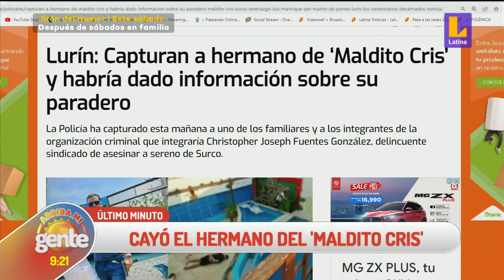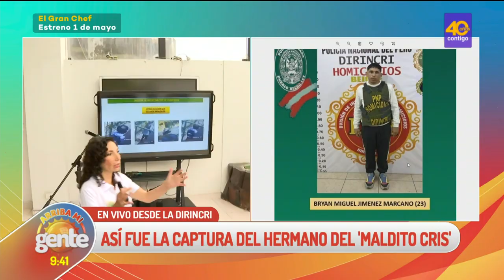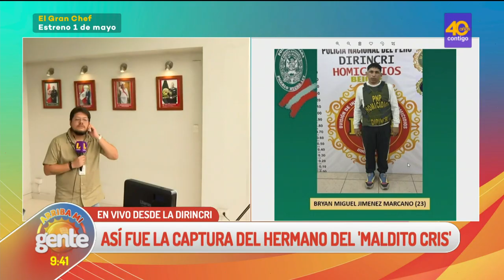📹Arriba Mi Gente| Fue capturado el hermano del 'Maldito Cris', el asesino del serenazgo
🔴 El hermano del 'Maldito Cris' fue capturado por la policía junto a otros criminales en una casa de lujo. El asesino del serenazgo de Surco todavía sigue prófugo y tiene recompensa de 130 mil soles.